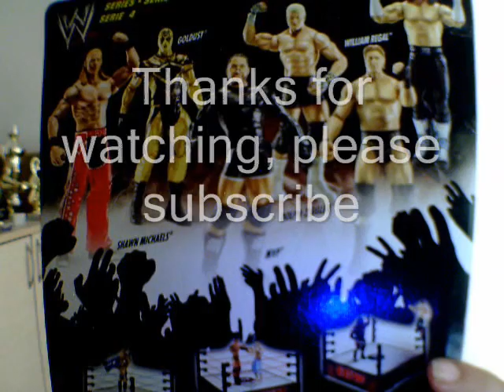My first WWE Mattel figure